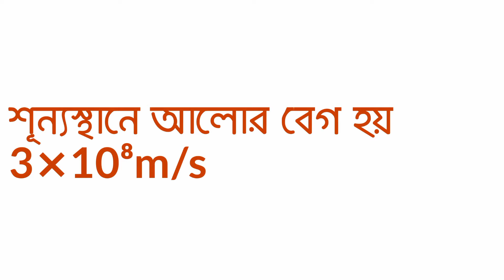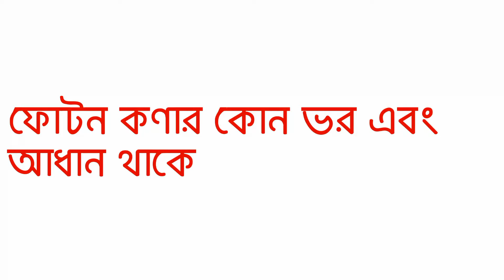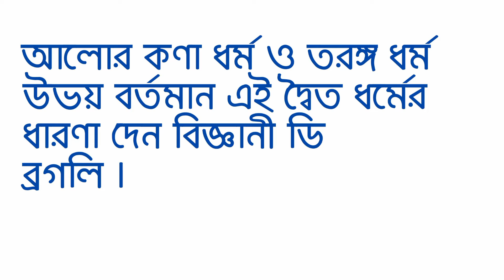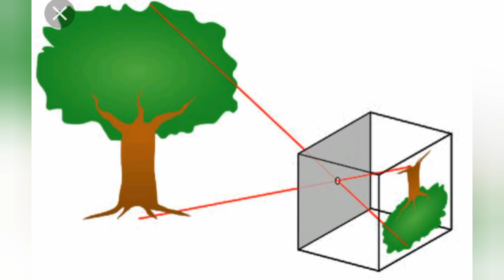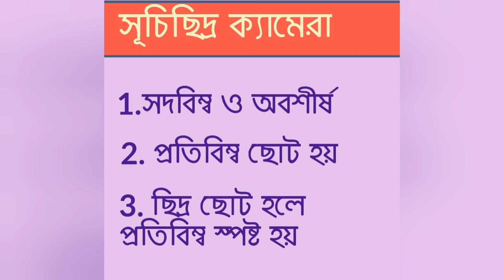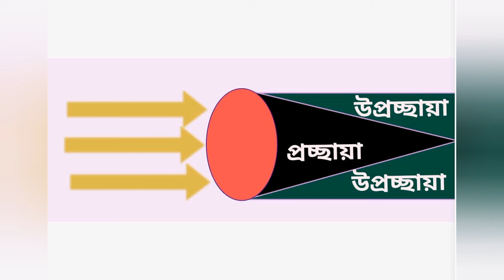Light || 1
Light is a very important chapter for competitive student. Here I cover all basic concepts of light
STUDY and reality .